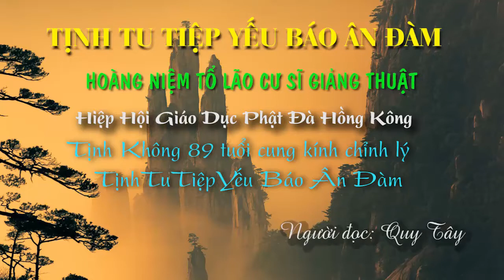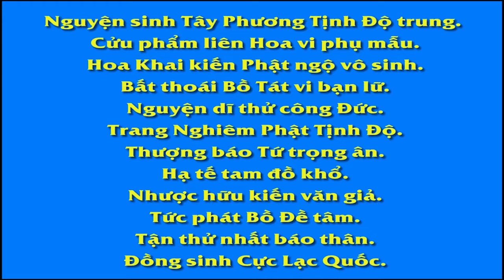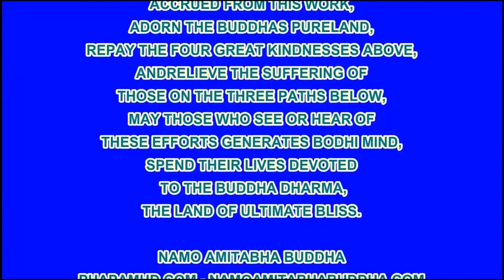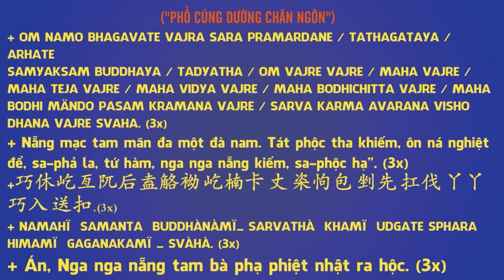Tịnh Tu Tiệp Yếu Báo Ân Đàm, Phần 4, Lễ Thứ 3, Pháp Âm HD